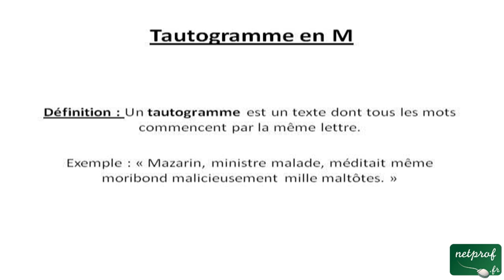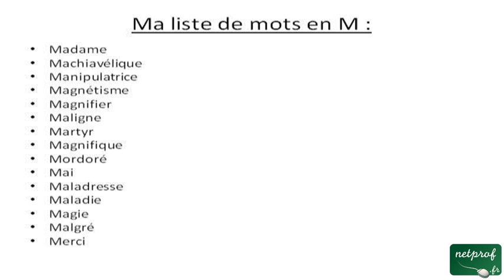Gymnastique tautogramme en M